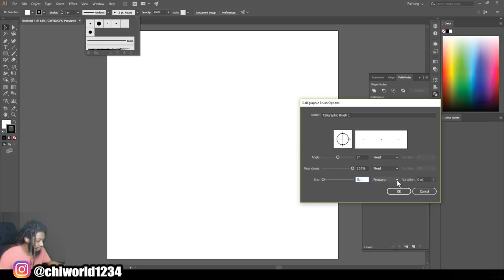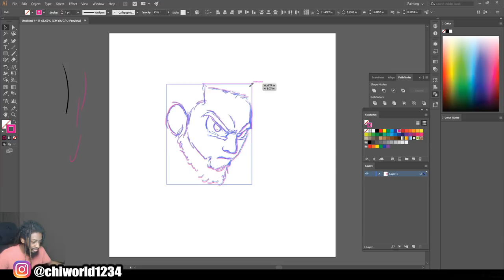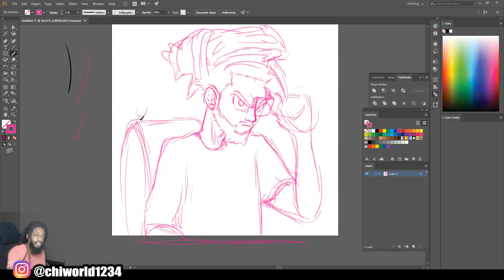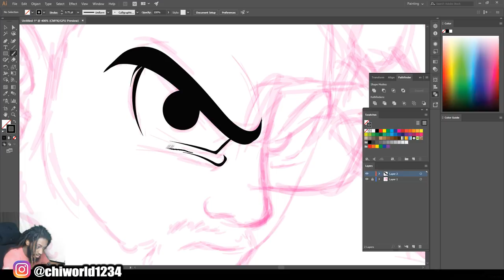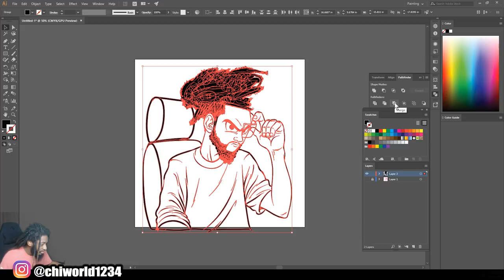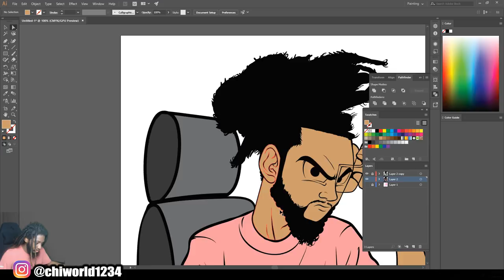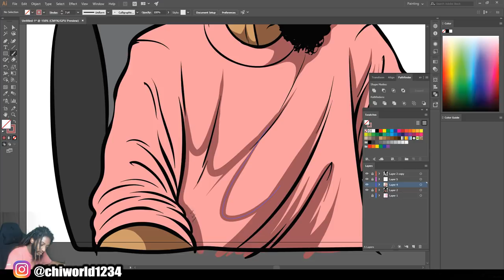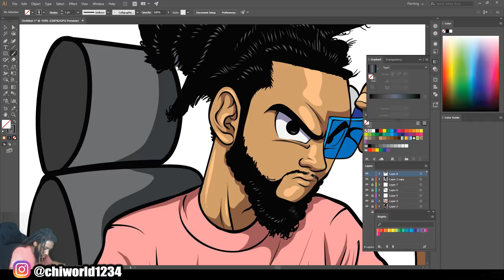How To Turn Yourself Into A DBZ Character ! - Full Tutorial ( ADOBE ILLUSTRATOR )